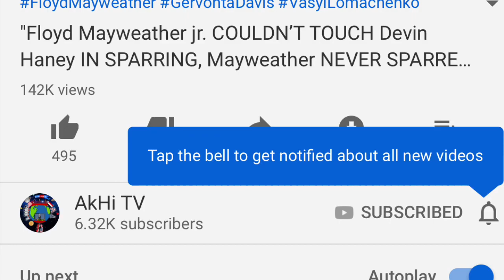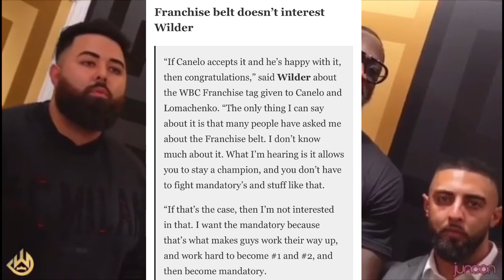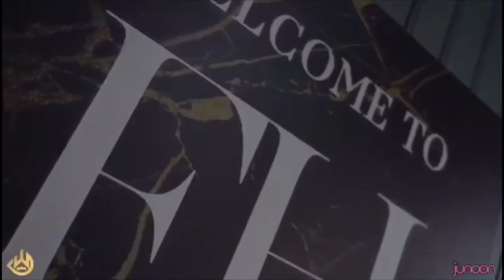Deontay Wilder TURN DOWN WBC FRANCHISE BELT PROVING TRUE CHAMP QUALITY UNLIKE Canelo & Lomachenko